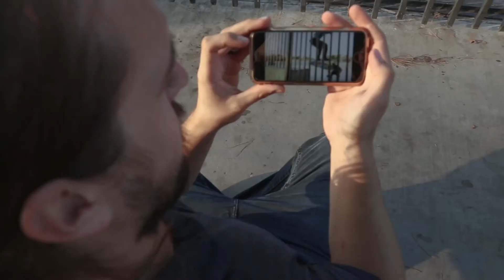Road Review - Spiderman Homecoming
Pro skater, Sierra Fellars, and his filmer, Holden Morse, take a road trip to Chino skatepark, while watching Spiderman: Homecoming along the way. Get their review of the Spiderman movie and watch Sierra tear it up during their session.